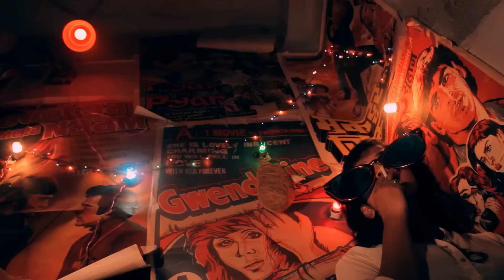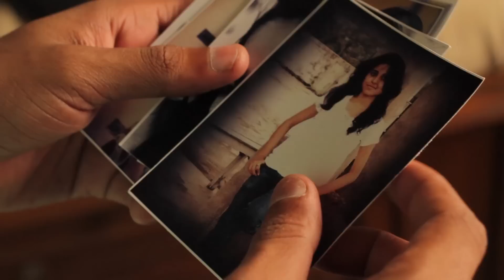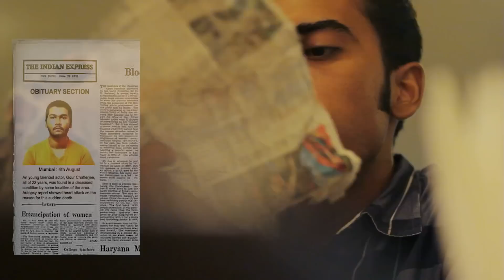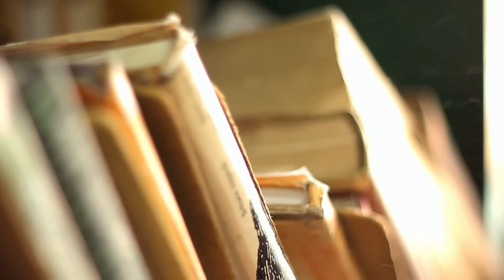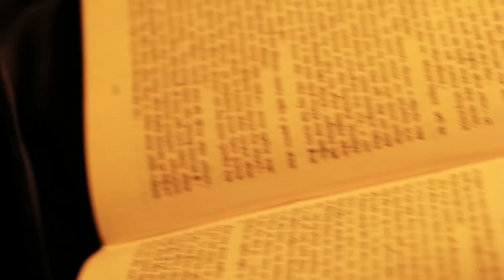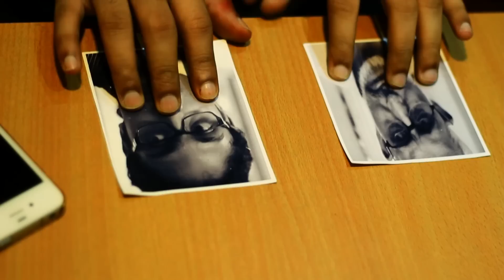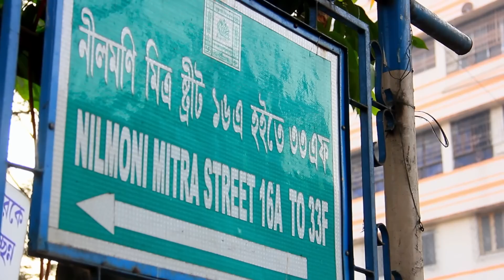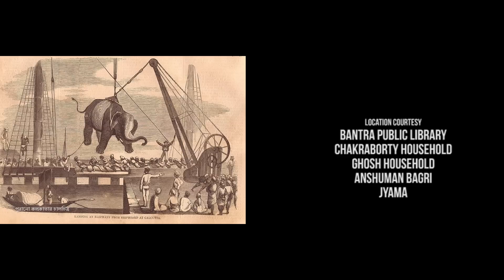THIS IS NOT A DOCUMENTARY FULL MOVIE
Some confidential documentary footages! A big racket! Some hidden secrets. A landscape of suspicious characters! One detective solving one mystery after one another! The darkest alleys of Kolkata! But this is not a documentary! Then what?

A-Frame Productions and Burman Films in association with
 Oakwonder Entertainment Pvt. Ltd presents
 a film by Tathagata Ghosh
Anupam Dhar
Partha Dhar
Preetam Ganguly
Soumya Majumdar
Anshuman Bagri
Sudipta Chakraborty
Siddhartha Dey
Gautam Siddhartha
Sayani Ray
Sudeb Das
Anabil Mukherjee
Pranoy Roy Chowdhury

DOP - Rajdeep Mukherjee
Edit - Burman
Music composer - Aviraj Sen
Sound designer - Joydeep Banerji
Written and Directed by - Tathagata Ghosh

Photo courtesy: Nilayan Dutta
Assistant Camera: Jeet, Arindam
Make-up: Arindam
Costumes and art direction: Rajdeep